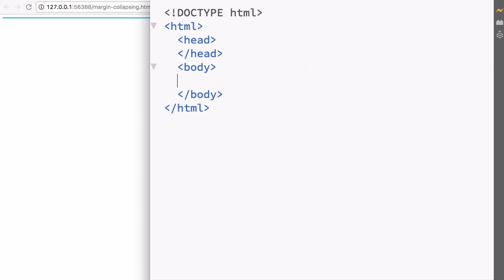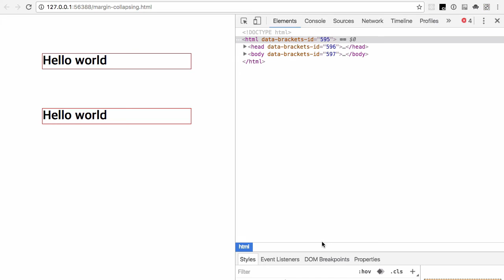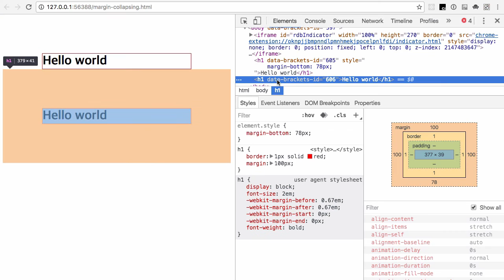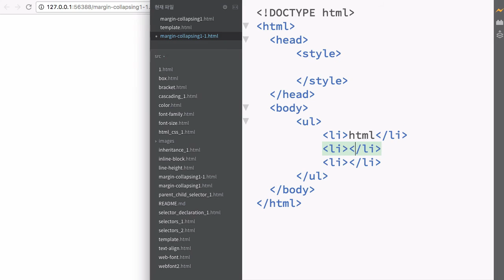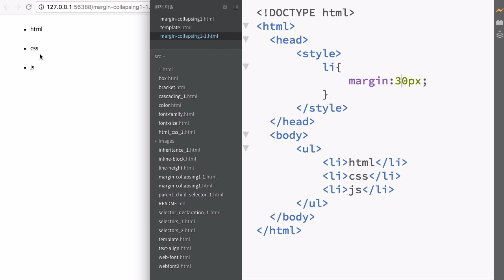CSS 수업 - 마진 겹침 1